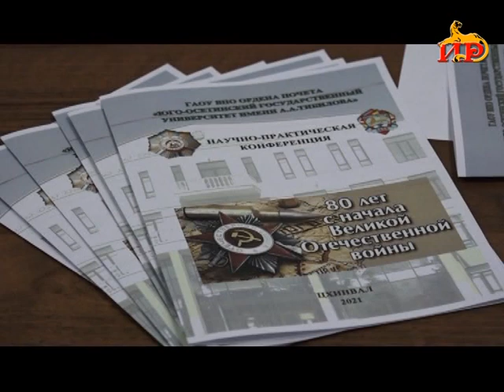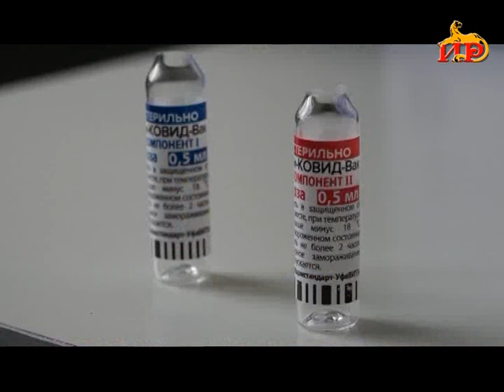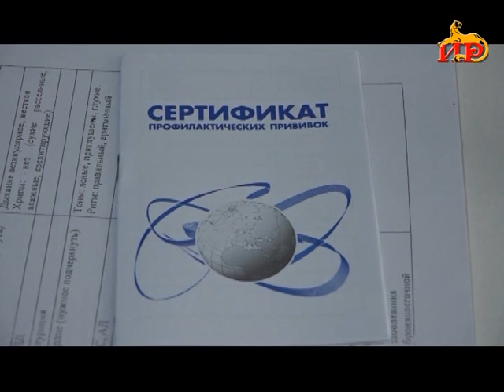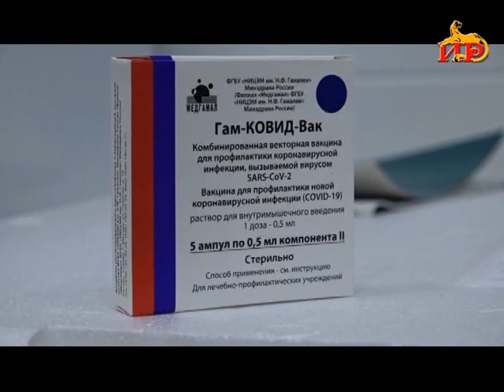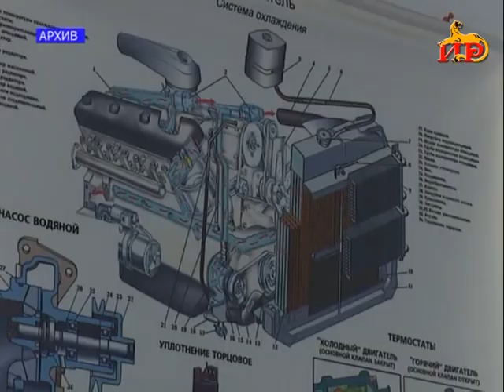Информацион рауагъд «Абон» Гæбæраты Иринаимæ.21.06.2021.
-Æрымысыдысты Фыдыбæстæйон Стыр хæсты цаутæ. Падзахадон университеты уагъд æрцыд зонадон-практикон конференци.

- «Свеча памяти». Хуссар Ирыстоны дæр уагъд цæудзысты мысæн мадзæлттæ.

- Фидæны професси равзарын. Бирæпрофилон колледжы уагъд æрцæудзæнис рауагъдон мадзал.